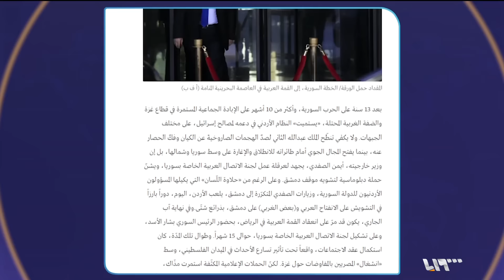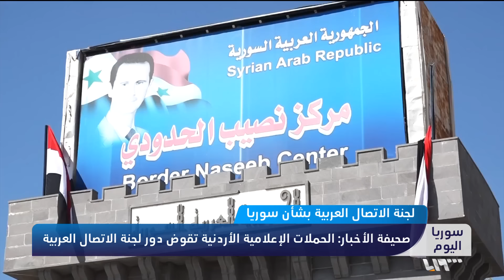اتهامات غير مسبوقة.. كيف يحارب الأردن بشار الأسد وفق صحيفة لبنانية؟ | سوريا اليوم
اتهامات غير مسبوقة.. كيف يحارب الأردن بشار الأسد وفق صحيفة لبنانية؟